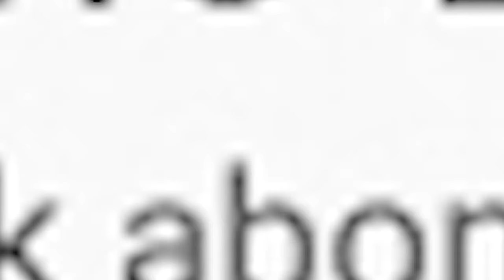Flash! Lapolis anvayi bandi savyen Anpil Kout Bal, Deblozay Pete Ant Patizan PM Conille ak G. Gilles